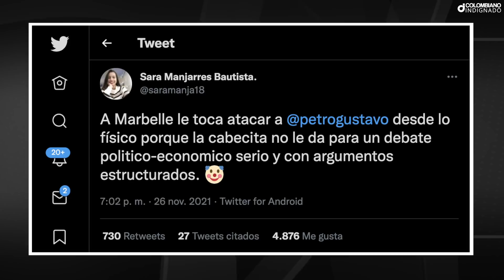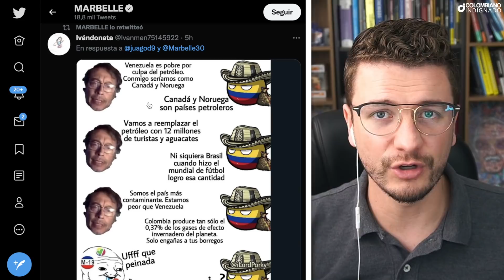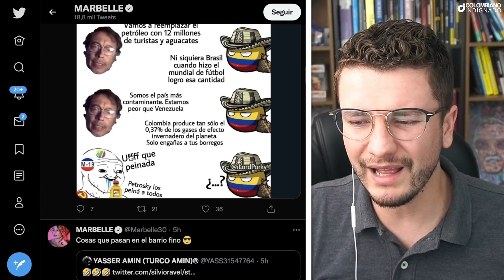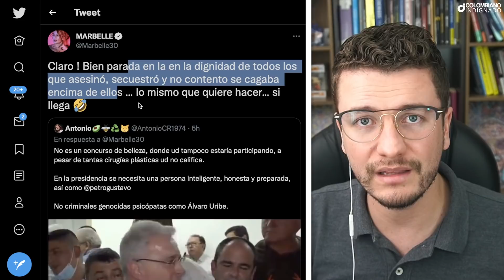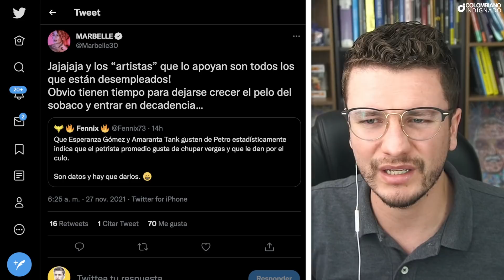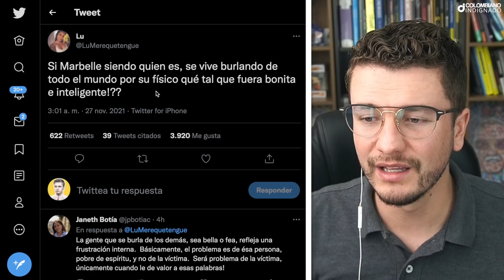¡MARBELLE DA ASC0 CON SU URIBISMO! CALUMNIÓ A PETRO Y SALIÓ CON BURR4DAS POR QUERER APOYAR A URIBE